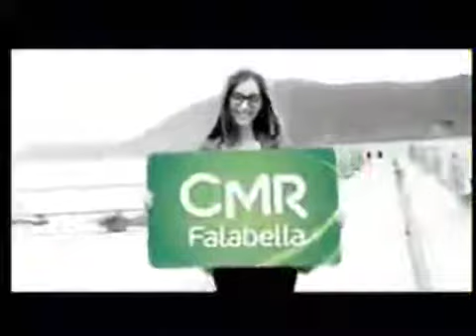Cmr puntos (noviembre 2012)